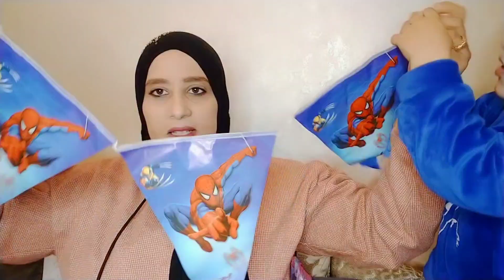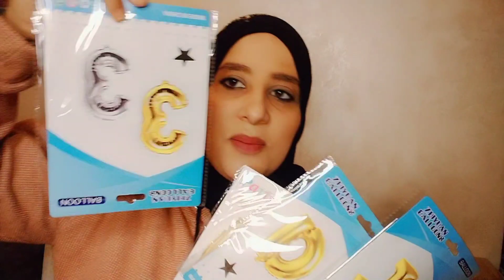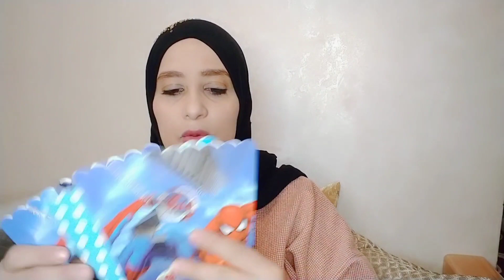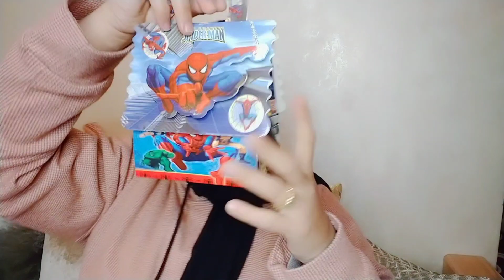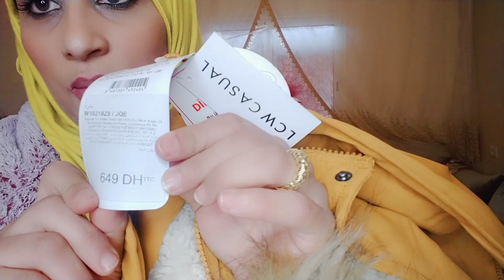ربي كبير 🙏تحضيرات مناسبة 💃عارفكم غادي تفرحو ليا وبزاف🔥مشتريات كلشي بالتفصيل✌️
meta # youtube

أسماء بيوتي
إكرام بيلا نوفا
نعيمة البدوية
شوف تيفي
صليحة شانيل
كوتر رديد